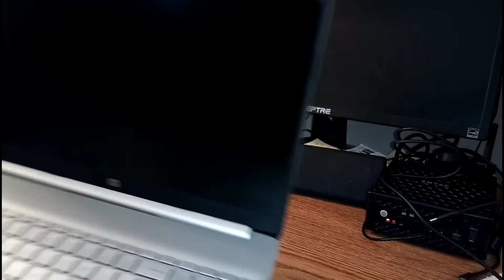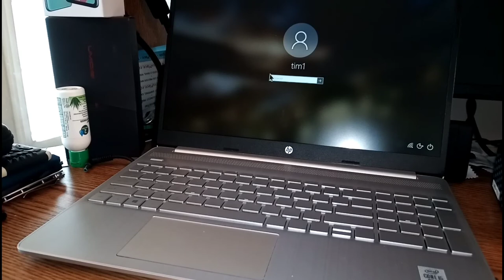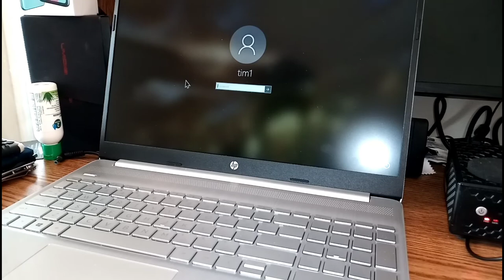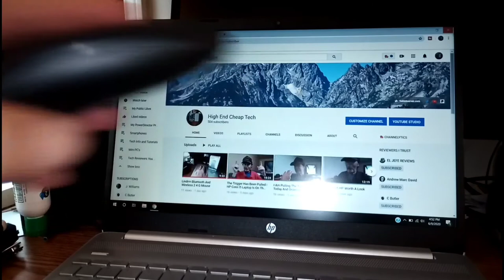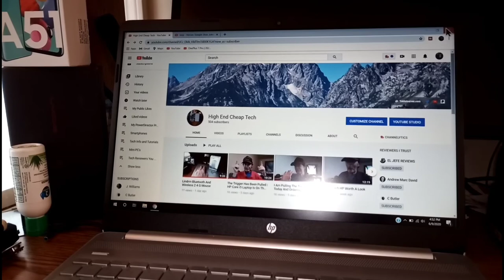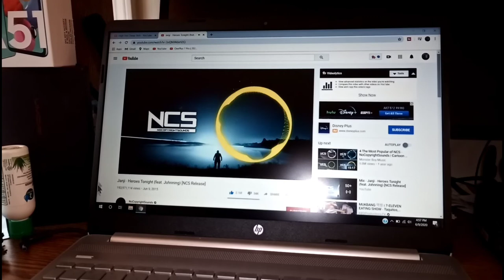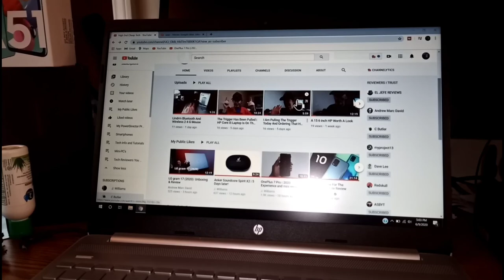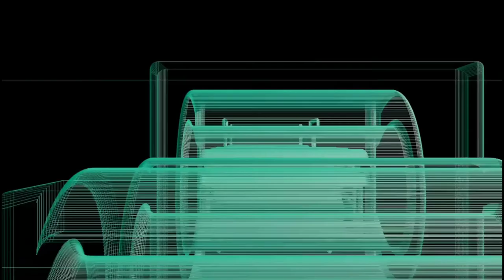New Laptop In House And I Like It!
Today we post the entire full video on unboxin of the HP 15.6 inch budget laptoo  and review, etc. This was shot at 1080p and uploaded at 1080p Please watch the whole thing folks! This video was shot on the on the Umiigi 5150 and and edited on the Umidigi Power 5150. If you are a creator look at the description below and check out tubeBuddy if you have not tried it yet!

Videos or Links mentioned or used in this video:
Kindrm slimline Bluetooth 5.0 Mouse
HP Laptop at a Reasonable Price
ShenzSD PRU Case
DMD Tools Whetstone
Nillkin Magic Tag
Umidigi Power